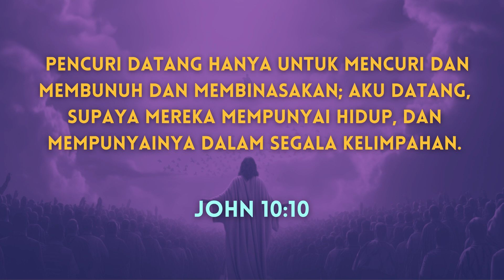C3 WEEKLY DEVOTION | GEMBALA YANG BAIK | WITH PS LITO SAMSRIWI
don't forget to turn on the bell icon for more notification of upcoming
Sunday service and C3 weekly devotion

Transcript